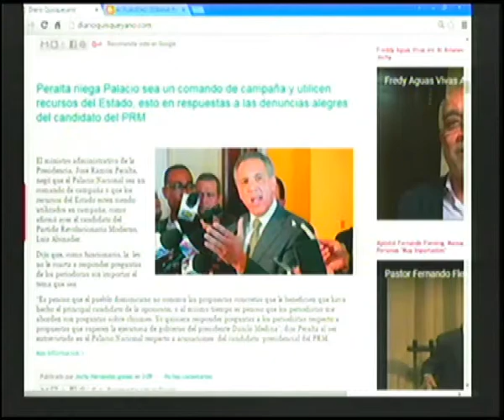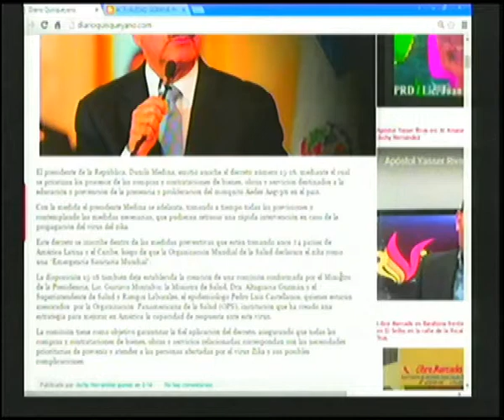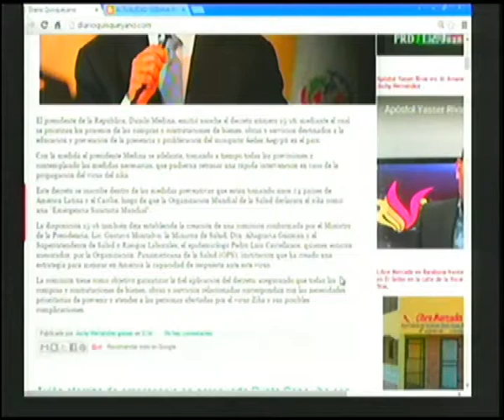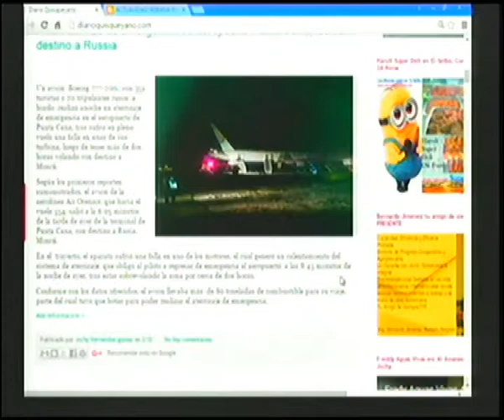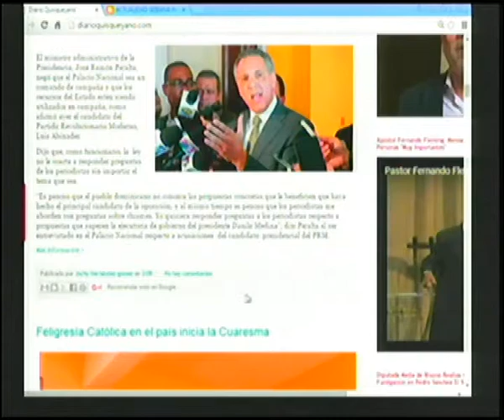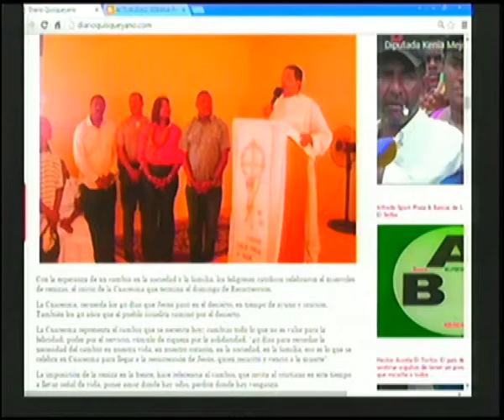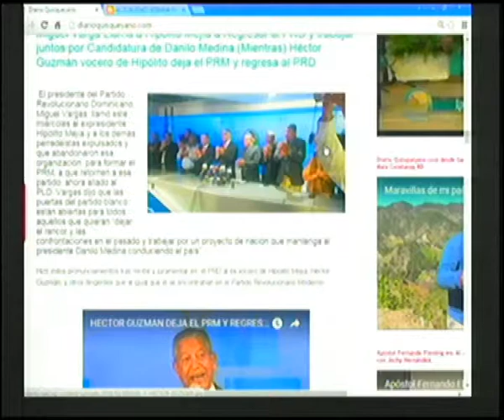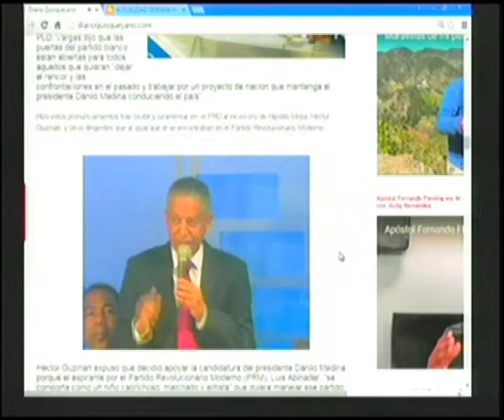Al Amanecer con Jochy Hernández, Febrero 12 del 2016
Al Amanecer con Jochy Hernández, Febrero Viernes 12 del 2016

Noticiero Transmitido por Tele Este Canal 12, y de Lun-Vier 6 - 7 am.
Programa dedicado exclusivamente al estudio y fomento turístico de la provincia El Seibo y al cuidado del medio ambiente.